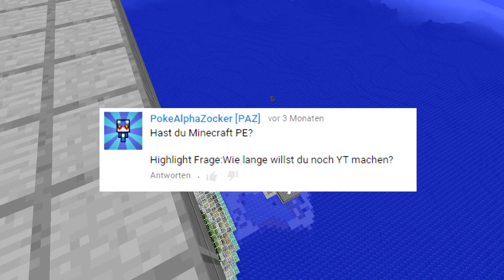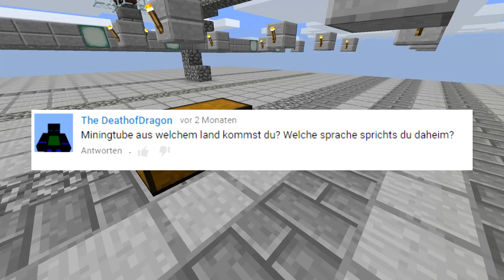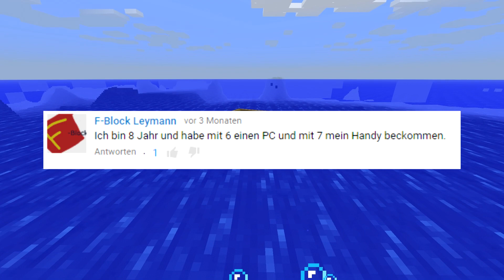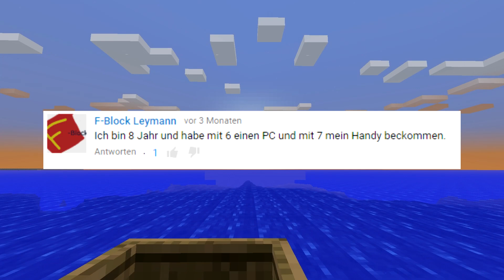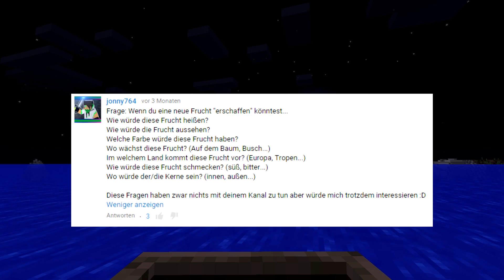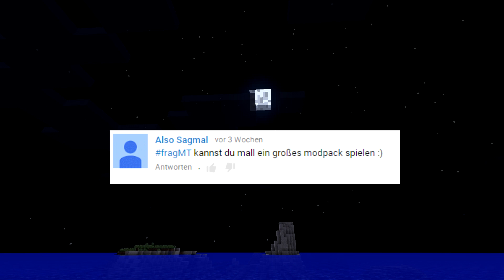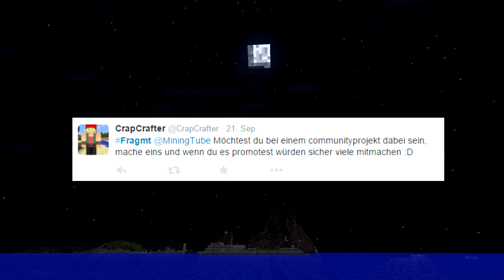Meine eigene Frucht!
Stellt mir hier eure Fragen mit dem

Dir gefällt das Video und du willst mehr? Dann mach folgendes:
• Bewerte das Video mit "Mag ich"
• Kommentiere das Video mit deiner Meinung

Unterstütze die Entwickler von Minecraft, indem du dir das Spiel auf der Offiziellen Seite kaufst